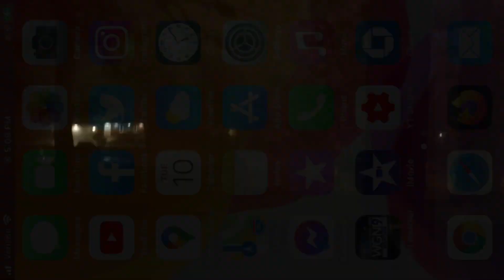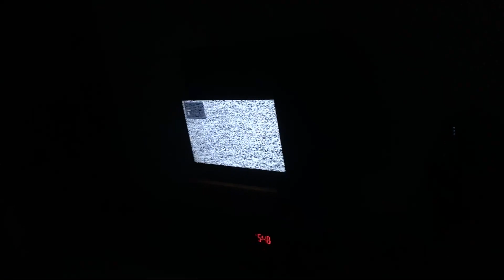Severe Thunderstorm Tuesday evening November 10th 2020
Made on November 10th 2020